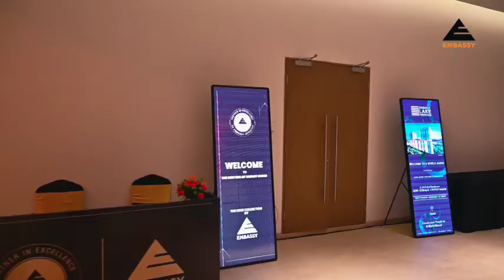Channel Partners Meet at Embassy Lake Terraces, Bangalore